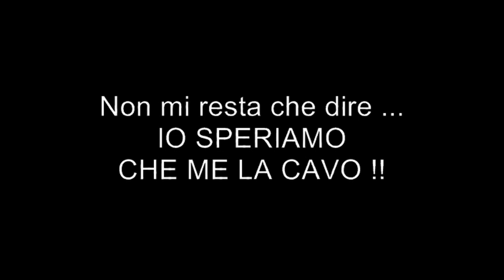LA CASALINGA DI VIGHIGNOLO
Missione per CCU
LA CASALINGA DI VOGHERA:
ISTRUZIONI: Pulisci qualcosa.

ed io l'ho fatto !!!